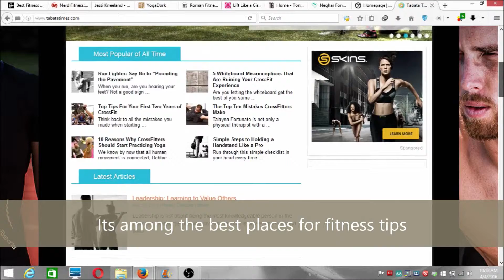Best Blogs: Tabata Times HD